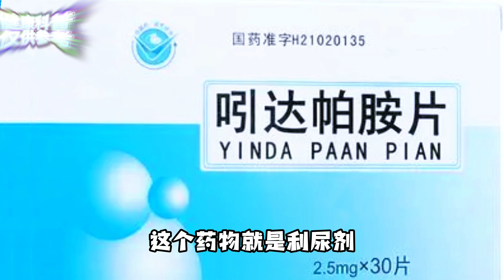能引起严重低钾血症的降压药，有既便宜副作用更少的代替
看了20多年的高血压患者，有一个药想再次强调一下，已经发现至少10例出现严重的低钾血症，并且有2例引发了心跳骤停的悲剧。这个药物就是利尿剂吲达帕胺片。
作为利尿剂的一种，能够通过利尿起到降压作用，但是，这类药物常见的副作用，就是引起电解质紊乱，尤其是低钾血症，严重的低钾血症有造成心跳骤停的风险。
因此，如果吃吲达帕胺，要注意以下几点：